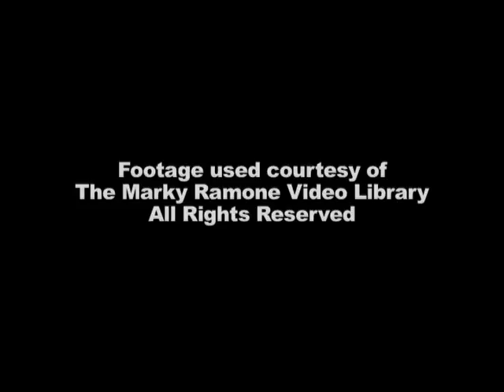canal MG RAMONE JOEY RAW -Maryte , Ma.T.garay, 14121200f,, Marry Theres Gray 94094117k